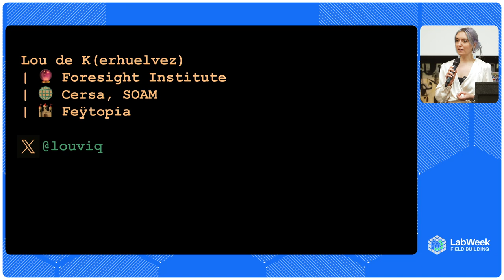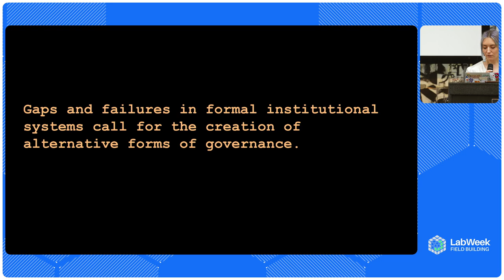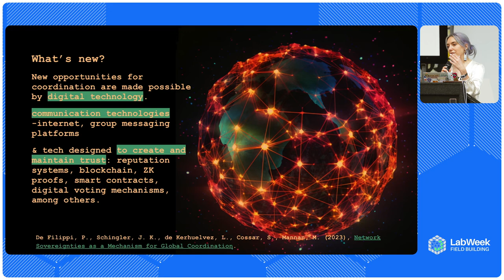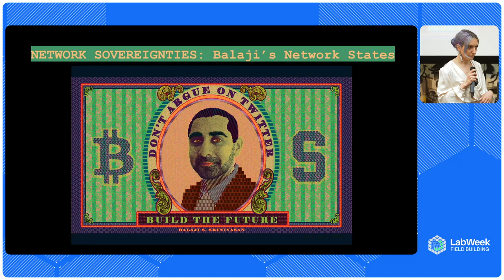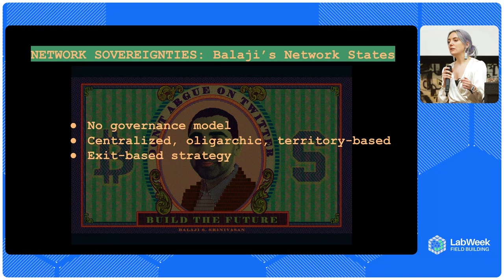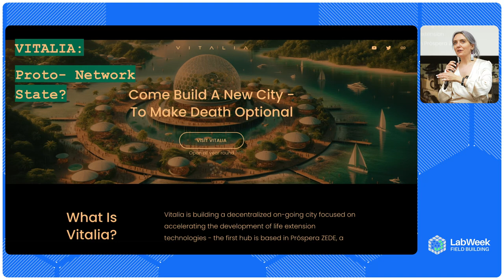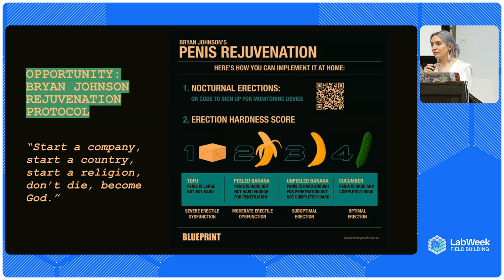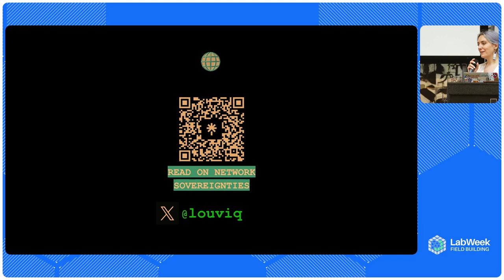Opportunities for DeSci within Network Sovereigns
Lou de Kerhuelvez, the program director at the Forsight Institute and co-curator of LabWeek Field Building, explores the concept of network sovereigns in this thought-provoking talk. With a background in political science and community building, de Kerhuelvez addresses the limitations of traditional governance models and proposes new forms of collective action enabled by digital technologies.